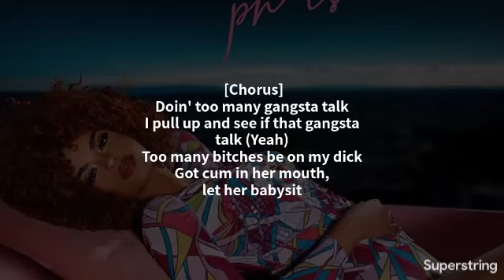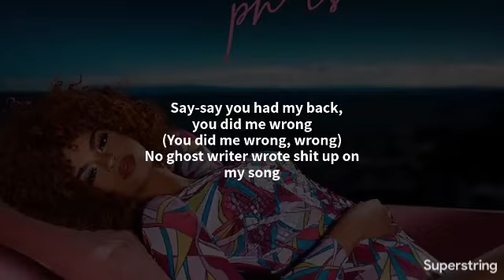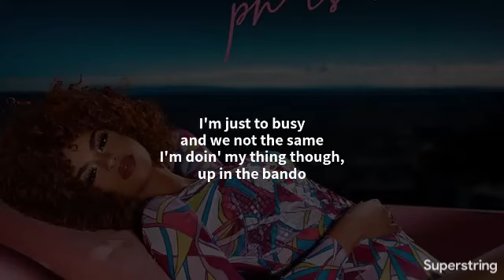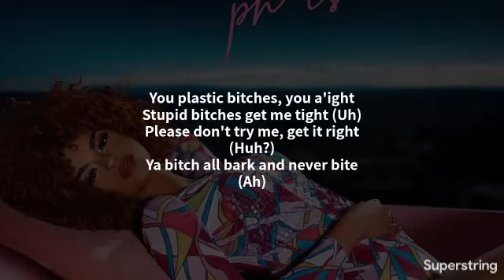Melii - Gangsta Talk | Lyrics